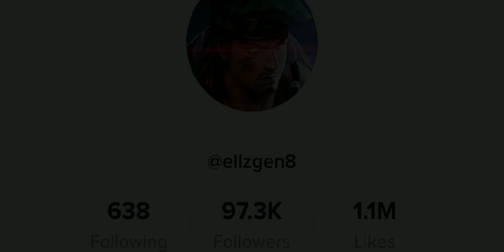LAPU LAPU VS THE LEGENDARY MACXMAC ALDOUS